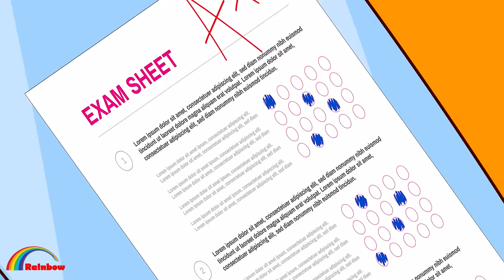The Life Of The Perfect Boy Sonic 2 | Sonic The Hedgehog 2 Animation | Sonic Life Stories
The Life Of The Perfect Boy Sonic | Sonic The Hedgehog 2 Animation | Sonic Life Stories
CREDIT:
Admin: GiotSuongTrungTinh
Producer : Tinh MMG
Scriptwriter - Van Chuong
Artist - Thu Huong, Hang Trinh
Background :  Hang Pham
Animator : Vu Libra, Kanji , Hong Nhung
Editor : Tuan Pham